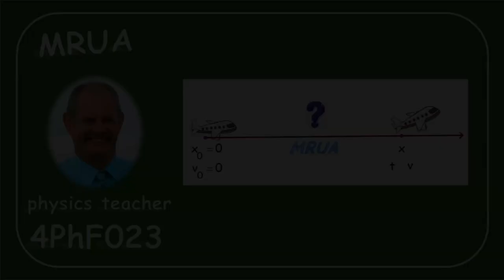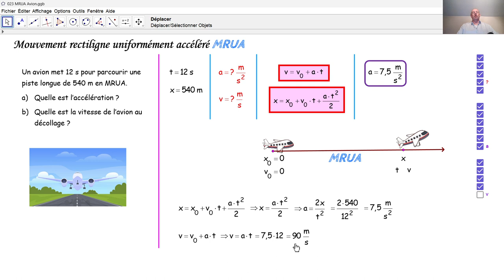Physique 4PhF023 MRUA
Nous calculons l'accélération et la vitesse finale d'un MRUA.